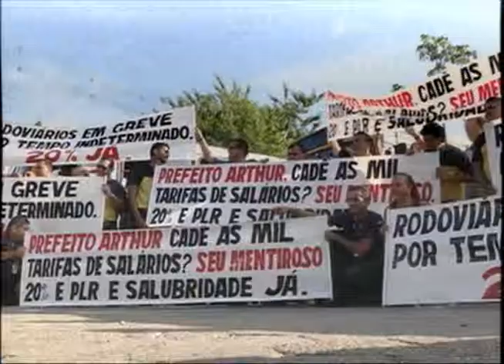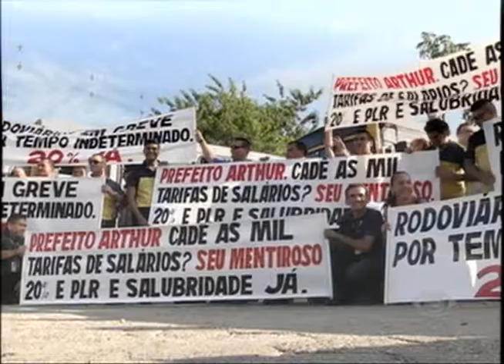BAND CIDADE 16/7/2014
• PEC que prorroga benefícios da Zona Franca de Manaus por mais cinquenta anos começa a ser votada no Senado Federal.

• Primeiro posto de atendimento descentralizado do DETRAN é instalado em shopping da capital.

• Band Cidade entrevista mais um candidato ao Governo do Amazonas.

• Secretaria de Segurança Pública lança operação para reforçar o combate a criminalidade na capital.